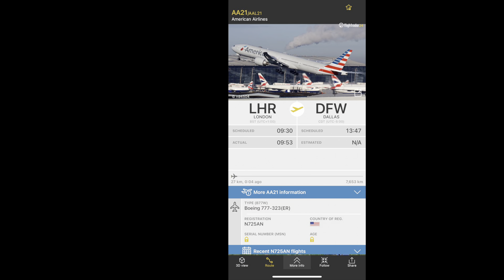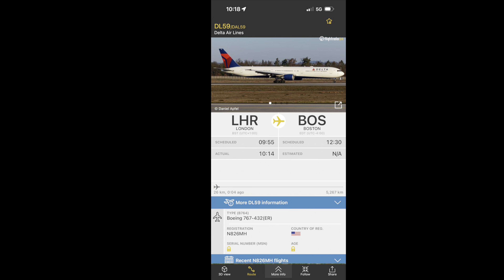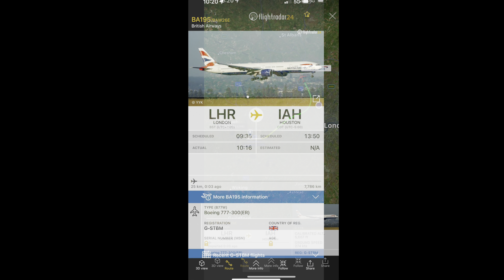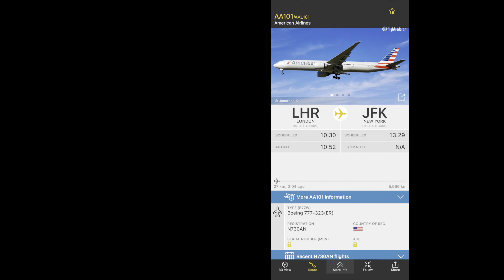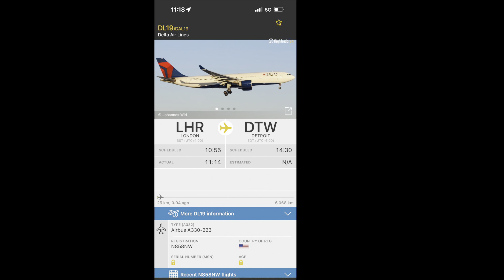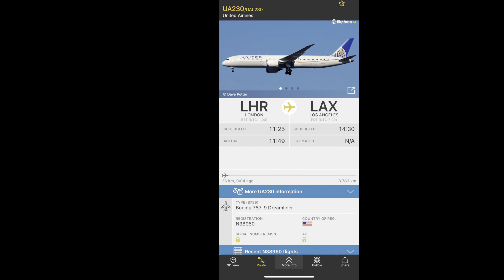Heathrow 09R departures/rotations filmed at Hampstead Heath | Part 1 04/04/2023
As summer season is right round the corner, so warrants another season at one of my most favourite locations to spot, which is Hampstead Heath itself.

Today and yesterday was relatively clear throughout the day, with latter day owing to cloud miscellany which later cleared away.

There was terrific amount of air traffic to be observed within both consecutive days, albeit my only nitpick especially this particular video: the intrusive wind noise.

I was perched directly on the hill during the maiden hours of morning, but not to disappoint as I did move onto my usual spot, in return obscuring all the wind from blowing into the microphone which will all be available to see when the second part is uploaded tomorrow.